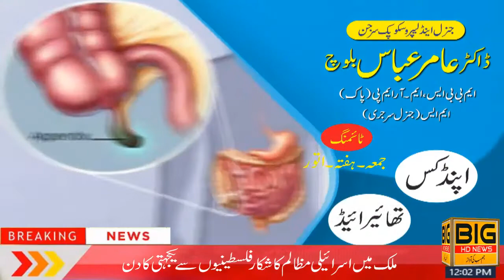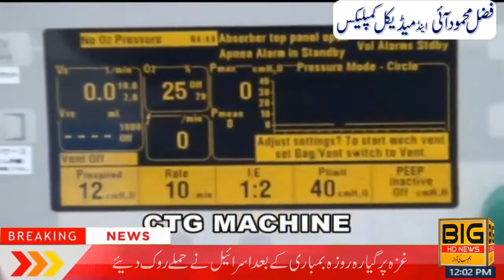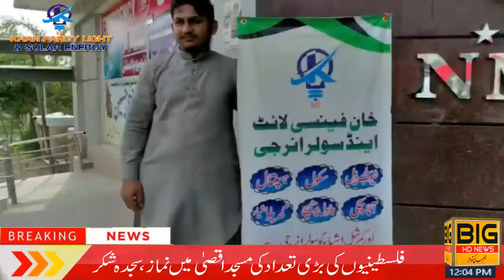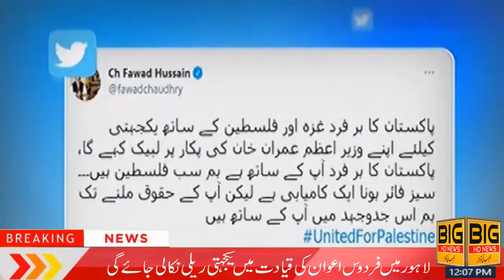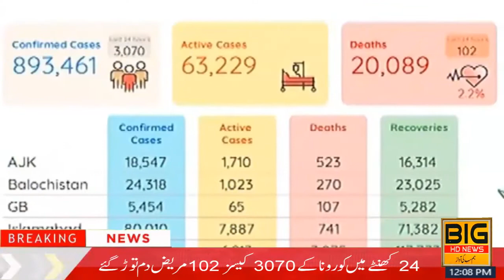big news headline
big news hd
big news
news